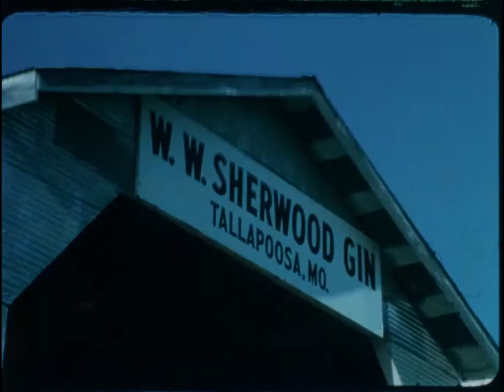NFO-253 (AV10756): US Farm Report: Agriculture in the Bootheel